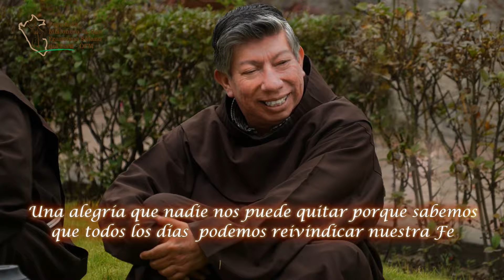Un Santiamén Franciscano-Bite 5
Una alegría que nadie nos puede quitar porque sabemos que todos los días podemos reivindicar nuestra fe
Somos la Provincia Misionera de San Francisco Solano del Perú